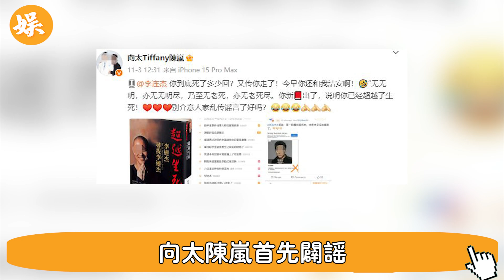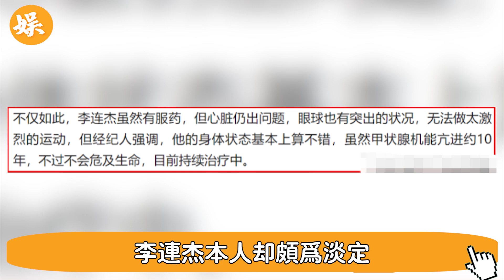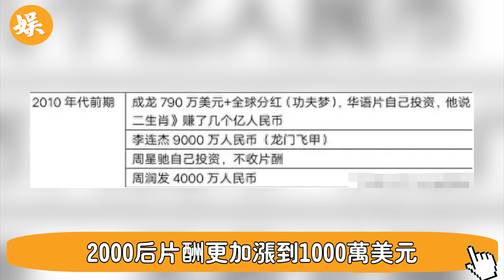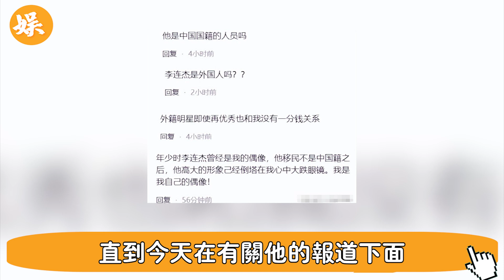30分鐘前！ 李連傑驚爆不幸消息，向太已證實無法挽救！ 利智大哭後悔做過這件事，因果實在太重！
30分鐘前# 李連傑驚爆不幸消息#已證實無法挽救# 面容憔悴交代身後事#利智大哭後悔做過這件事，因果實在太重！

56歲邵美琪！被渣男鄭伊健害了7年，倪震看不下去說出實情，我們全錯了＃鄭伊健＃辣評娛圈

2女1夫還不過癮，深夜偷吃釀成大禍！一代絕色美男57歲竟淪落如此地步